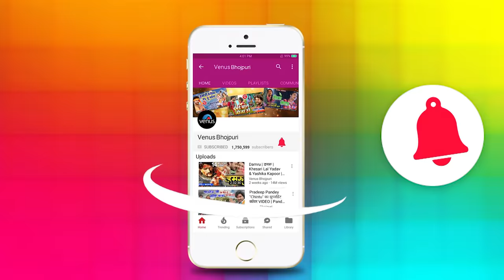VIDEO | Mann Ke Sawariya Ban Gaila | Dinesh Lal Nirahua | Udit Narayan | मन के साँवरिया बन गईला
नस-नस में हो गइला समां.. झूमो, नाचो, गाओ क्यूंकि रोम है रवा-रवा।
ऐसा मोहब्बत वाला अंदाज़ लेकर आइल बानी UditNarayan ख़ास भोजपुरिया गीत में।

CREDITS:
Song : Mann Ke Savariya Ban Gaila
Singer : Udit Narayan & Kalpana
Lyrics : Vinay Bihari
Movie : Pratigya

Also You Can:
'LIKE' us on Facebook: